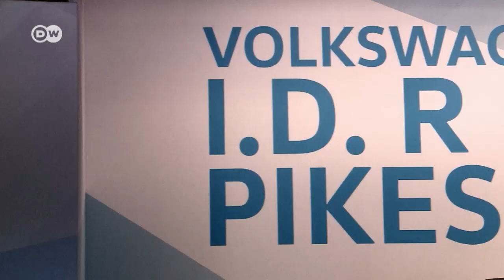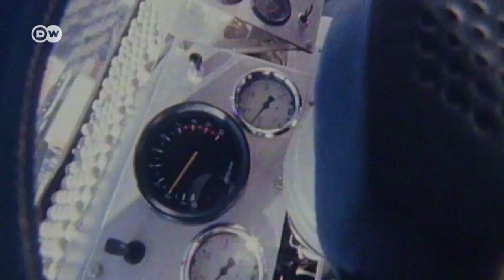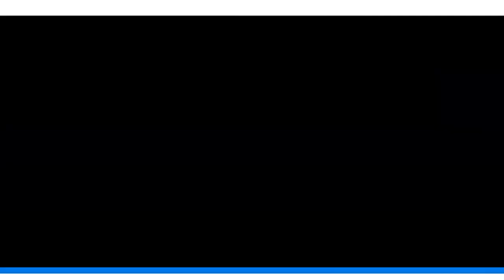Bergstürmer: VW ID am Pikes Peak | DW Deutsch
Jetzt brettert VW mit dem ID Pikes Peak voll elektrisch los: Beim Bergrennen "Pikes Peak International Hill Climb". Auf knapp zwanzig Kilometern warten 1400 Meter Höhenunterschied und 156 Kurven. VW hat mit dem Berg noch eine Rechnung offen.
Mehr Nachrichten unter: dw.com/de/